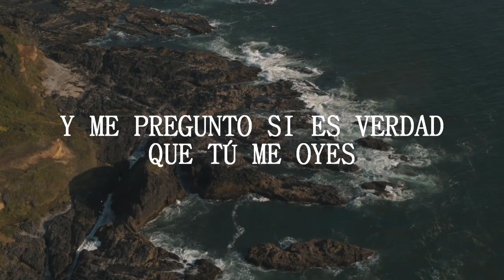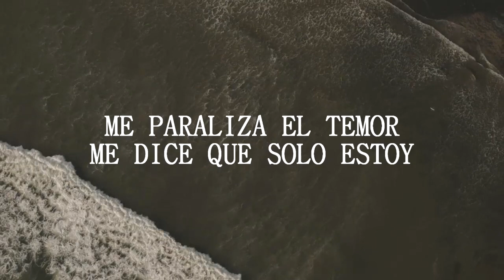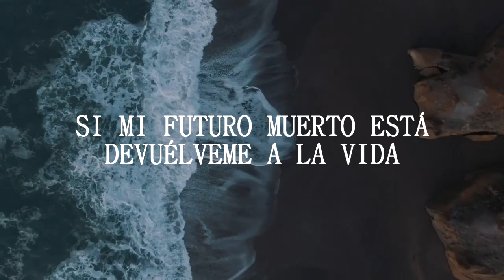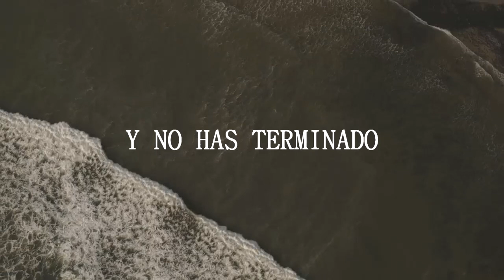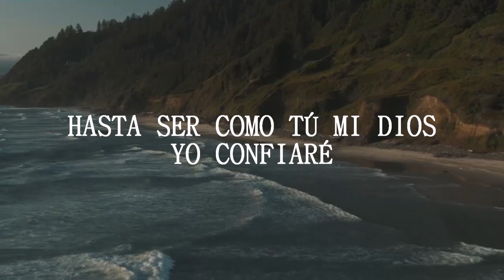Confiaré En Tus Promesas - Evan Craft (LETRA)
Canción: Confiaré En Tus Promesas
Autor: Evan Craft